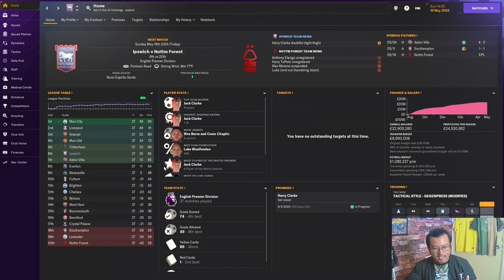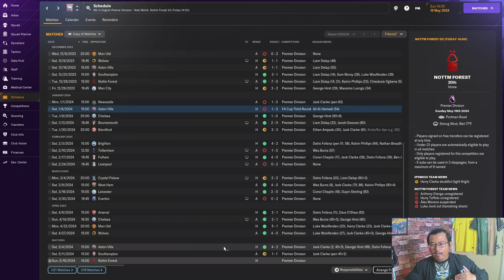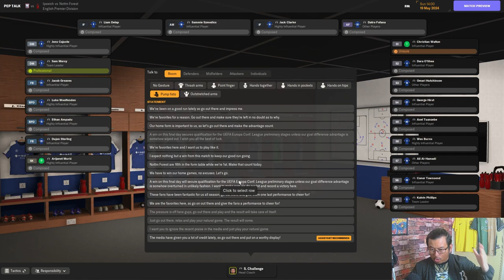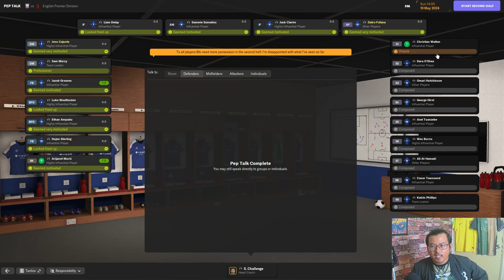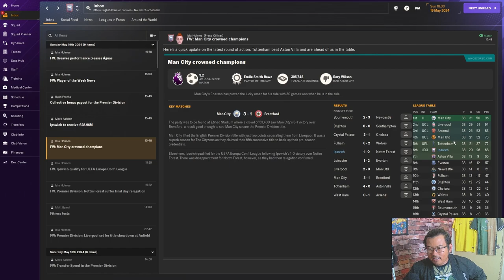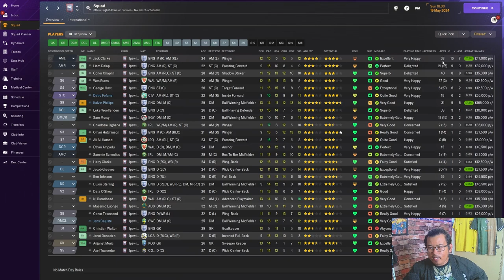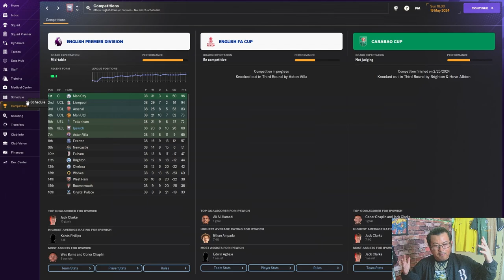1 MINGGU 1 CHALLENGE : Ipswich Push for European |PART 5|FM24